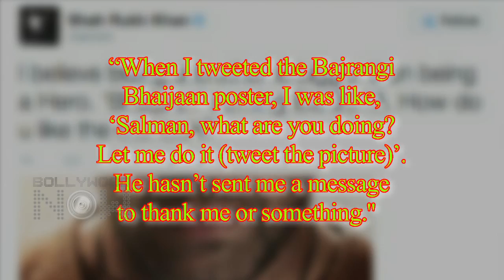Salman Khan Dissapoints Shahrukh Khan! | Watch How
The budding friendship of Shahrukh and Salman Khan may just come to an end by SRK's recent statement on Bajrangi Bhaijaan promotions. Want to know how King Khan is disappointed with the Salman? Watch the video.